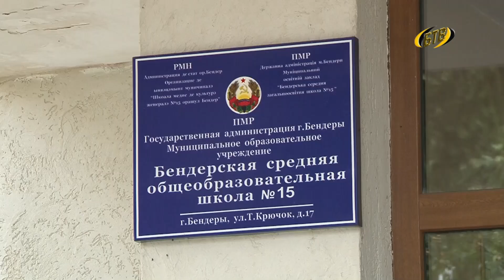Уроки физкультуры по-новому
В Бендерской школе №15 устанавливают скалодром. Спортивное сооружение опробуют уже в это воскресенье, там проведут тренинг по подготовке к скалолазанию.